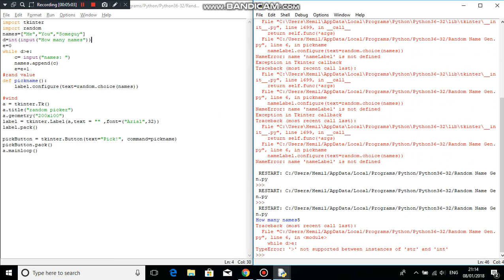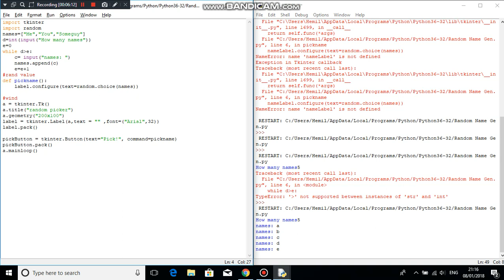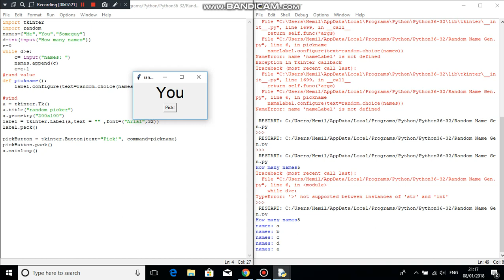Python Programming - GUI Something Fun Part 2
Sorry about the sound, their seems to be something wrong with my microphone.